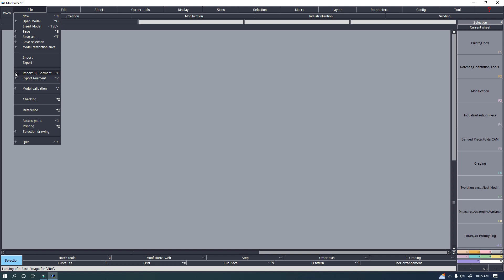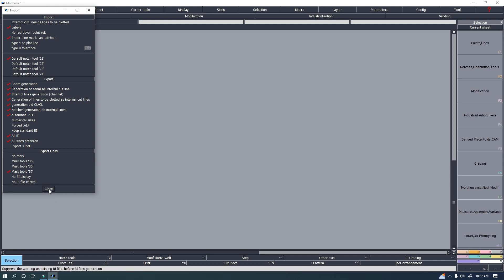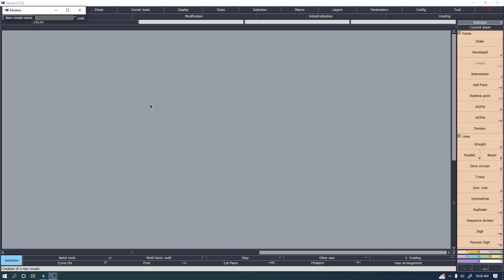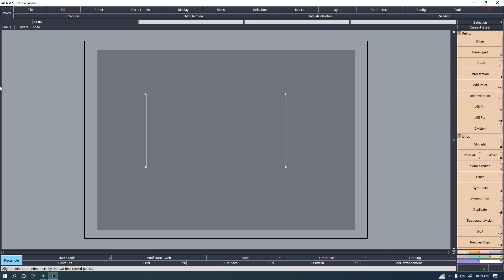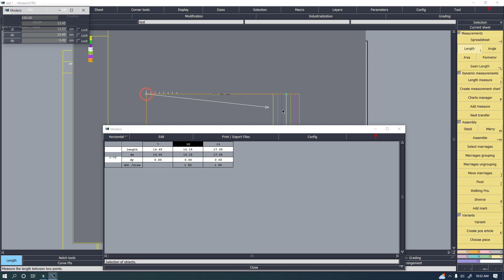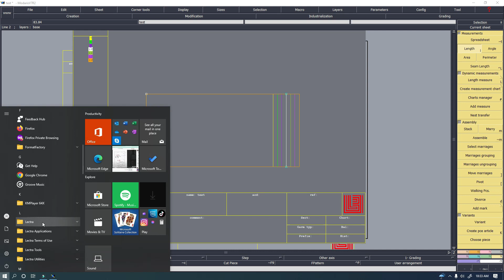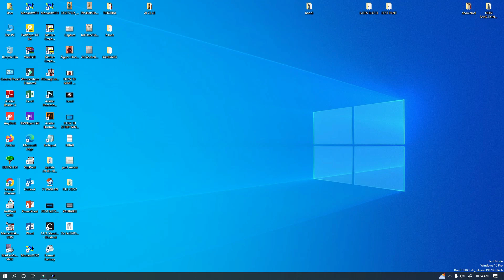How to Configure Lectra modaris Software Bangla Step By Step Easily 2023